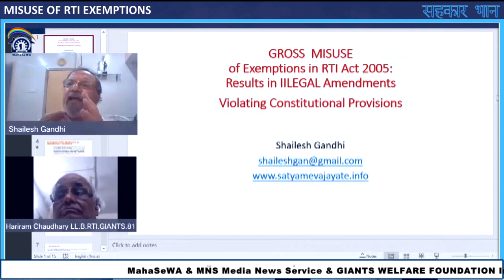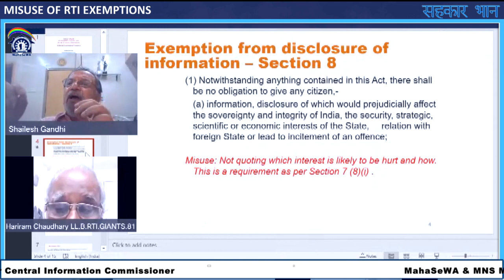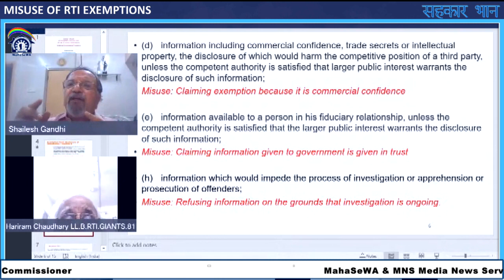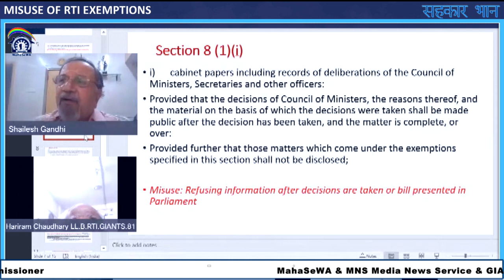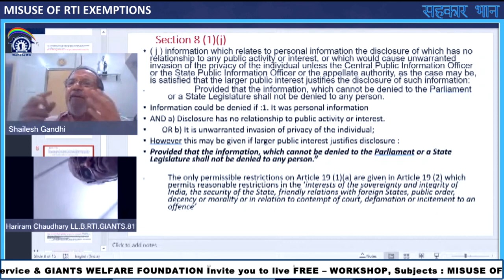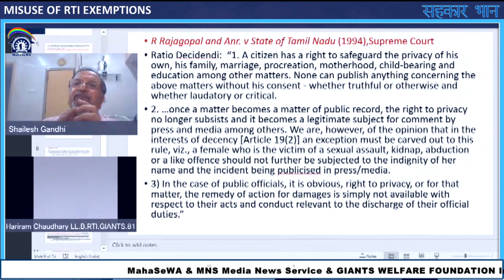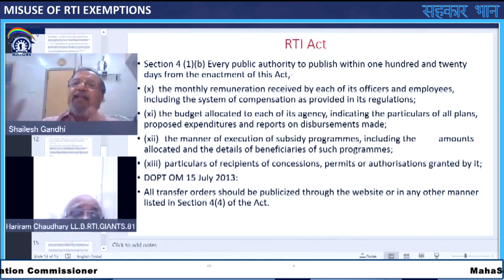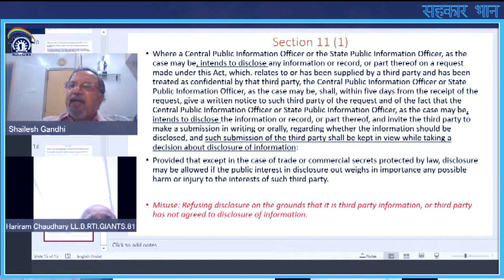MISUSE OF RTI EXEMPTIONS : shailesh Gandhi, Former Central Information Commissioner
MahaSeWA & MNS Media News Service & GIANTS WELFARE FOUNDATION Invite you to live FREE – WORKSHOP, Subjects : MISUSE OF RTI EXEMPTIONS, Speaker : Shailesh Gandhi, Former Central Information Commissioner